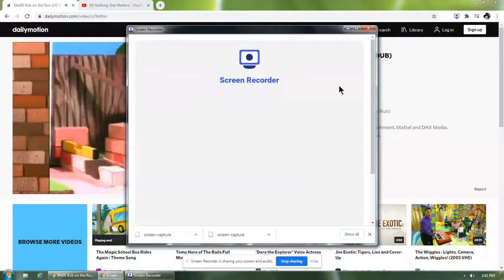Bob on the Run (US) + Bonus US Short Sporty Spud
My 2nd Double Favorite Just Like Bob's Big Surprise Their are My Favorite Bob the Builder Episodes